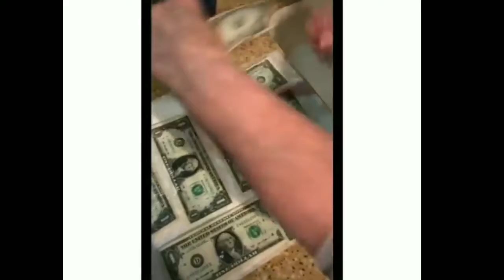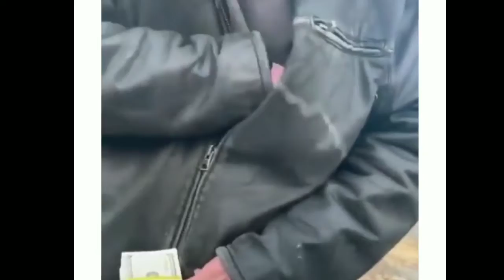Corona virus 2019 compilation v1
Funny moments
Lets get positive in a funny way
Covid19 moments